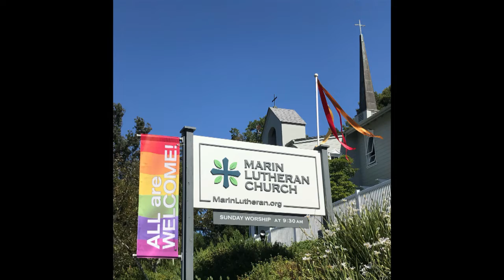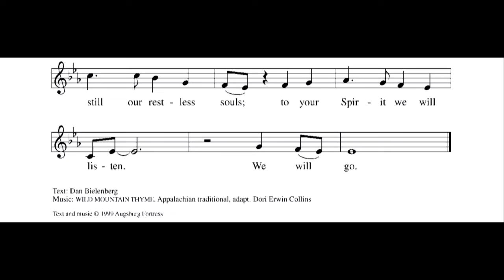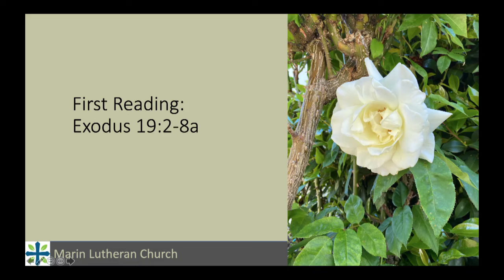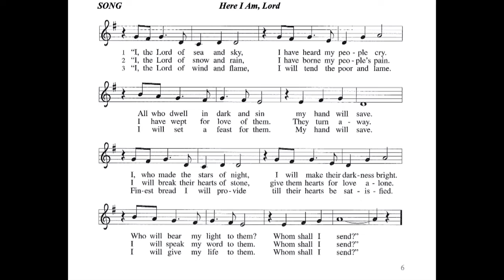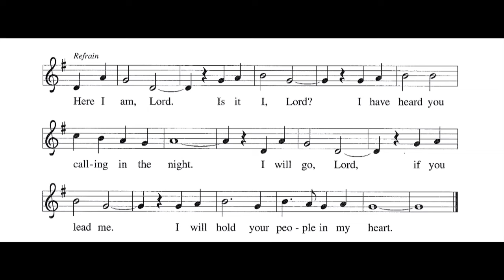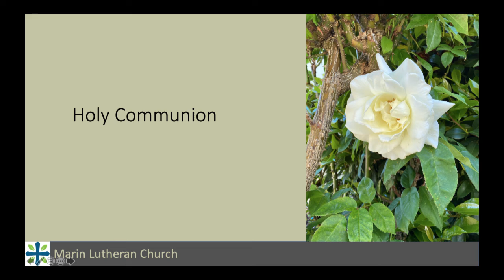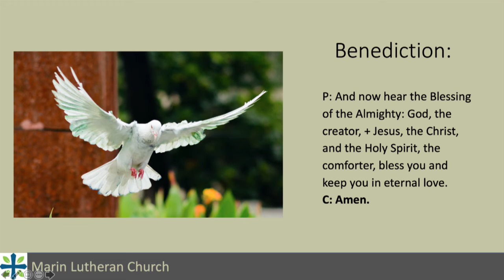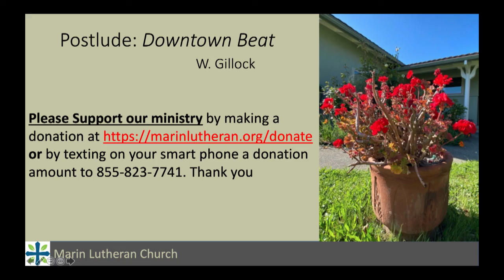Virtual Worship Service - June 14, 2020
Marin Lutheran Church worship on June 14, 2020